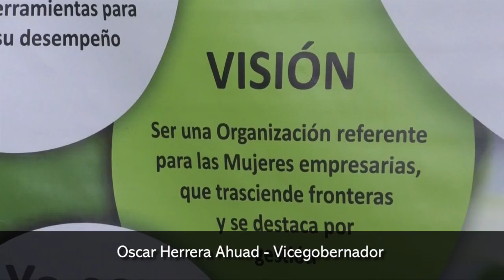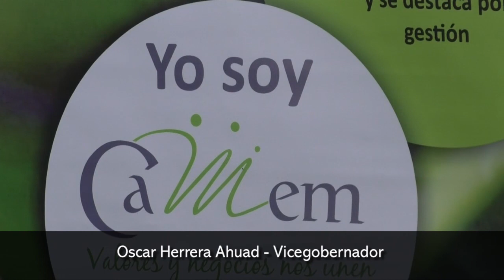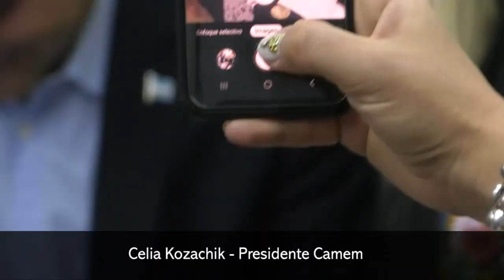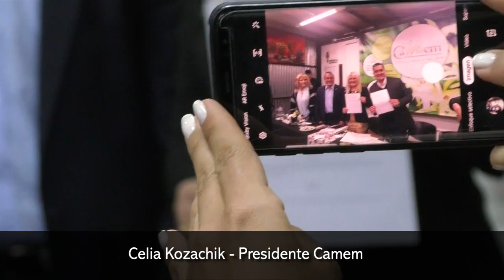Mujeres empresarias recibieron al gobernador electo Oscar Herrera Ahuad en la sede de la Camem